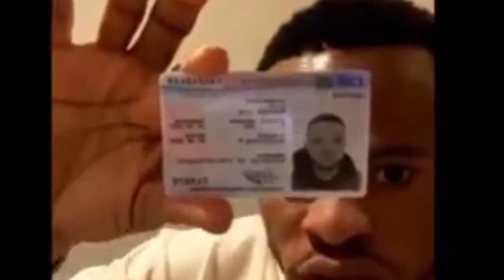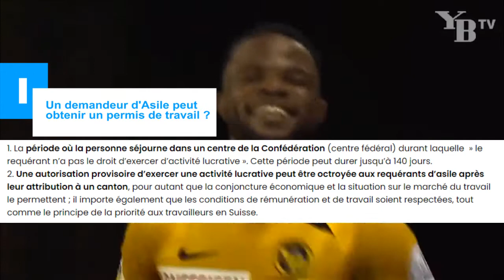MESCHAK ELIA VS TPMAZEMBE, LE DÉBAT À DISTANCE, LA VERITE EST LOIN.